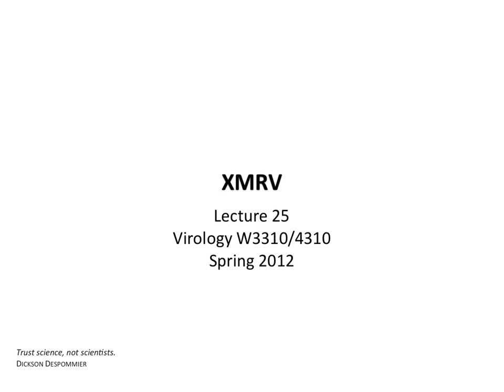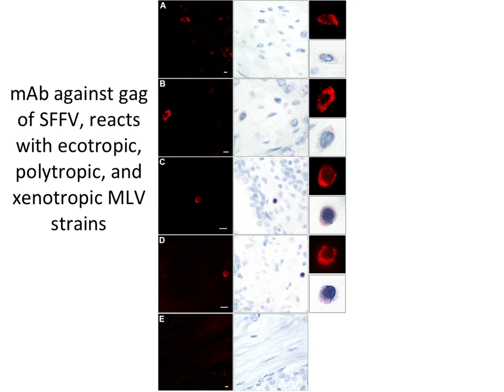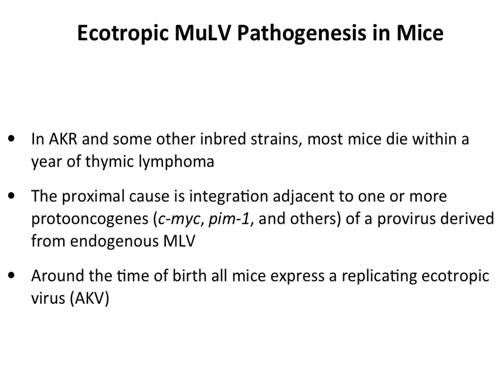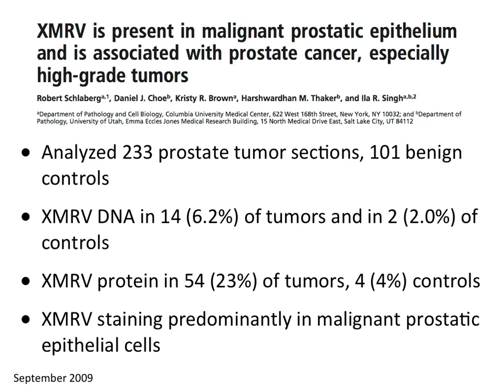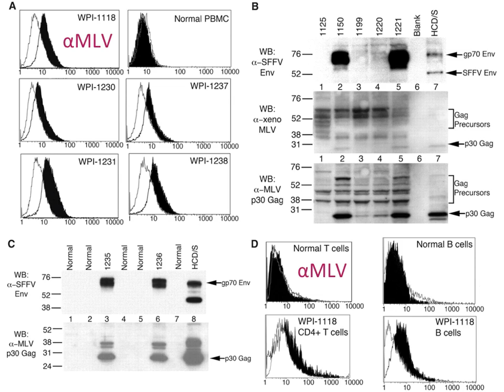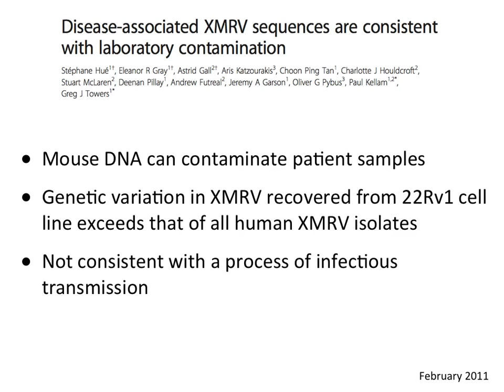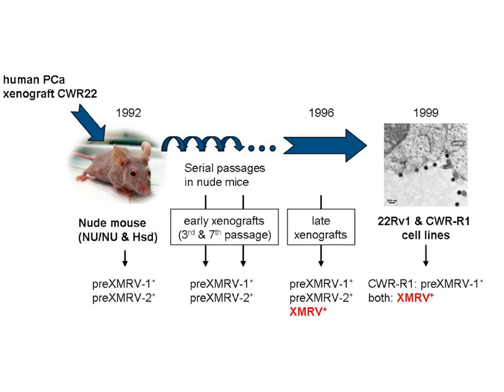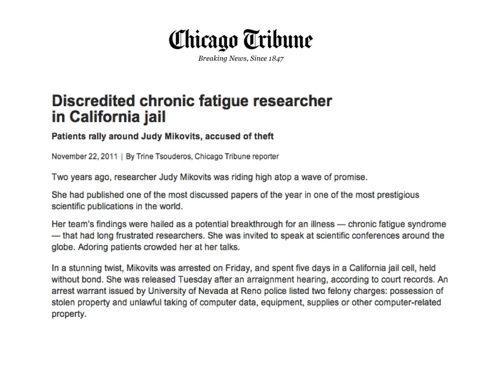Virology 2012 Lecture #25: XMRV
The story of the novel retrovirus XMRV, initially associated with prostate cancer and chronic fatigue syndrome, and later shown to be a laboratory contaminant.